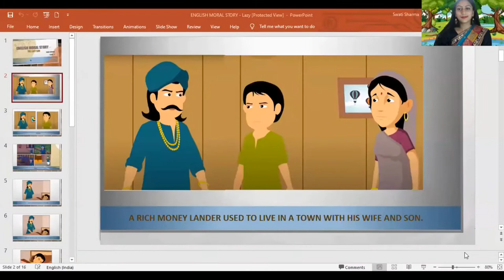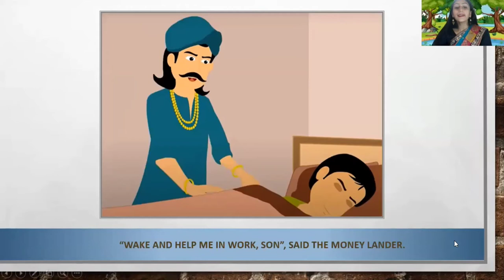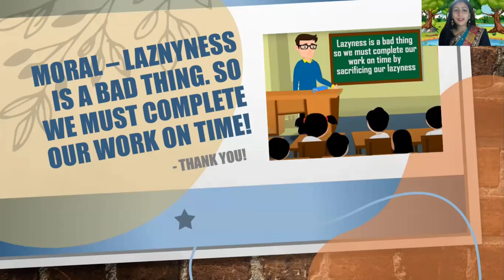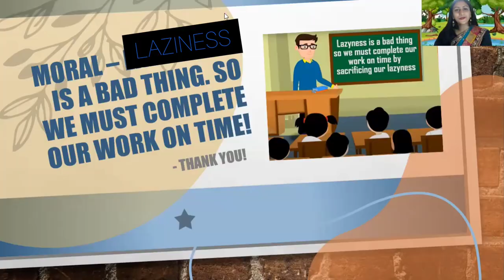Story- The Lazy Son ( Class-II / 27.09.22 )